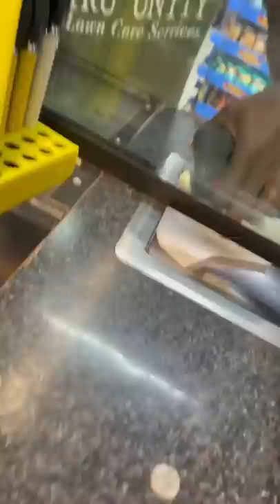Telling customers in the hood I seen them on a G*Y dating website😂 (CRAZY REACTIONS)😳😳